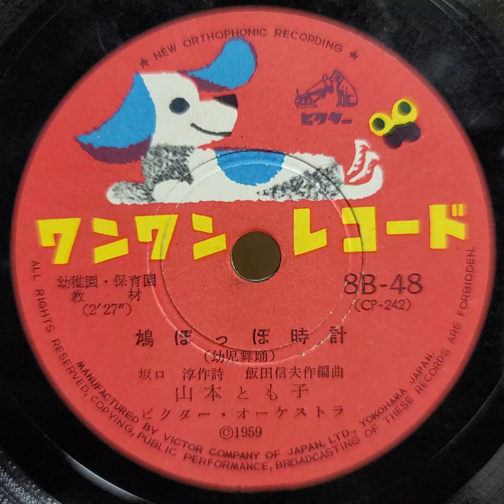山本 とも子 ♪鳩ぽっぽ時計♪ 1959年 78rpm record. Victor VV 1 ｰ 80 phonograph.